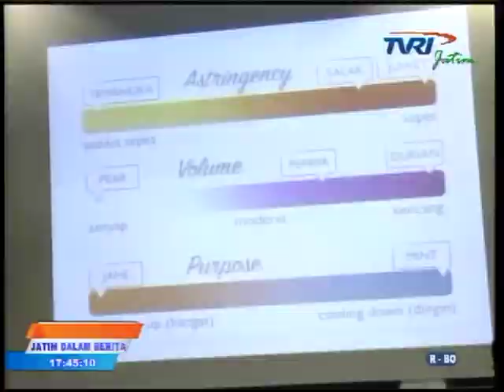KONJEN AS MEWADAHI PEMUDA WIRAUSAHA